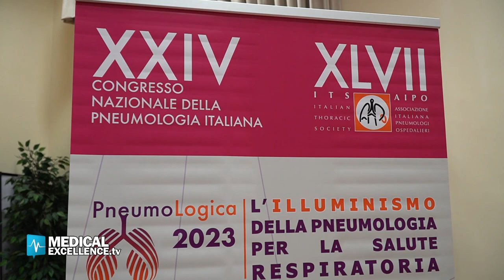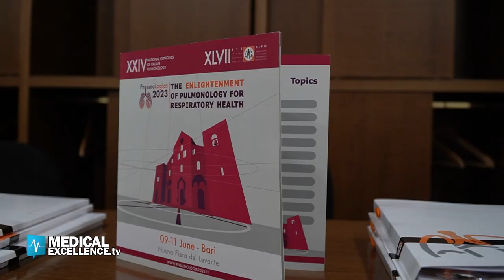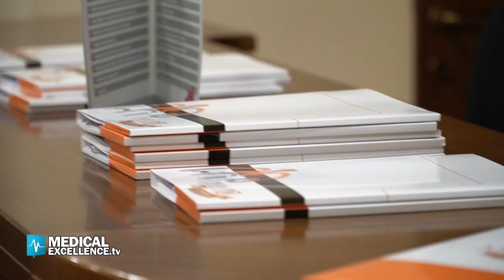AIPO: salute respiratoria e ambiente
Quanto è importante la qualità dell’aria che respiriamo, la qualità del nostro sonno e la qualità degli spazi che abitiamo per la salute del nostro organismo? E ancora, come è cambiata la pneumologia dopo il COVID-19, cosa ci ha insegnato la pandemia? Queste sono alcune delle domande alle quali, esperti provenienti da tutta Italia e dall’estero, cercheranno di rispondere in occasione dell’evento più importante per chi si occupa di curare le patologie respiratorie: il Congresso Nazionale della Pneumologia Italiana che si terrà a Bari, presso la Fiera del Levante, dal 9 all’11 giugno. Una preziosa occasione per fare il punto sulle malattie dell’apparato respiratorio e sulle novità più rilevanti che riguardano i nuovi trattamenti disponibili.
Circa 2000 specialisti italiani e stranieri si confronteranno su patologie che presentano un alto tasso di crescita dal punto di demografico ed epidemiologico, con un grande impatto emotivo e una ricaduta altrettanto significativa da un punto di vista sociale e della sostenibilità.

CONGRESSO NAZIONALE DELLA PNEUMOLOGIA ITALIANA A BARI
I temi che verranno discussi e approfonditi durante il XXIV Congresso Nazionale della Pneumologia Italiana che si terrà a Bari dal 9 all’11 giugno prossimi saranno variegati e molteplici. Si parlerà di malattie respiratorie quali asma e BPCO, tumori polmonari, disturbi respiratori del sonno, temi di politica sanitaria legata all’attuazione del PNRR, pneumologia interventistica e trapianti.
Durante il congresso verrà presentata inoltre un’importante iniziativa realizzata dalla Federazione Italiana della Pneumologia (FIP), insieme alle società scientifiche che si occupano di patologie dell’apparato respiratorio ovvero l’Associazione Italiana Pneumologi Ospedalieri – Italian Thoracic Society (AIPO-ITS) e la Società Italiana di Pneumologia – Italian Respiratory Society (SIP/IRS) in collaborazione con Legambiente.
Sono stati infatti piantati 300 alberi, 150 in provincia di Catania lo scorso novembre e altrettanti nella pineta del Parco San Francesco di Bari. Questa iniziativa si pone l’obiettivo di sensibilizzare l’opinione pubblica circa l’importanza del binomio salute dell’ambiente – salute respiratoria, nonché rendere consapevole la cittadinanza circa l’importanza di respirare aria pulita, di vivere in un contesto verde e non inquinato. Gli pneumologi vogliono ricordare che la vegetazione svolge un importantissimo ruolo: rappresenta un filtro biologico capace di assorbire gli inquinanti gassosi attraverso le foglie e i metalli pesanti attraverso le radici.
Il giorno 11 giugno, a partire dalle ore 17, si terrà presso il padiglione fieristico della Fiera Levante di Bari, sede del congresso, un talk show aperto alla cittadinanza sugli effetti dell’inquinamento atmosferico e dei cambiamenti climatici sulla salute dell’uomo. Saranno presenti esperti di fama internazionali e rappresentanti delle istituzioni locali moderati dal giornalista scientifico Michele Mirabella.
𝐿’𝑖𝑙𝑙𝑢𝑚𝑖𝑛𝑖𝑠𝑚𝑜 𝑑𝑒𝑙𝑙𝑎 𝑃𝑛𝑒𝑢𝑚𝑜𝑙𝑜𝑔𝑖𝑎 𝑝𝑒𝑟 𝑙𝑎 𝑠𝑎𝑙𝑢𝑡𝑒 𝑟𝑒𝑠𝑝𝑖𝑟𝑎𝑡𝑜𝑟𝑖𝑎 (Bari, 9-11 giugno) con gli interventi del Sottosegretario di Stato alla Salute, 𝐨𝐧. 𝐌𝐚𝐫𝐜𝐞𝐥𝐥𝐨 𝐆𝐞𝐦𝐦𝐚𝐭𝐨, del Presidente AIPO-ITS, 𝐝𝐫. 𝐌𝐚𝐮𝐫𝐨 𝐂𝐚𝐫𝐨𝐧𝐞, del Presidente eletto AIPO-ITS, 𝐝𝐫. 𝐂𝐥𝐚𝐮𝐝𝐢𝐨 𝐌𝐢𝐜𝐡𝐞𝐥𝐞𝐭𝐭𝐨, della Responsabile Nazionale del CnAMCR di Cittadinanzattiva, 𝐝𝐫.𝐬𝐬𝐚 𝐓𝐢𝐳𝐢𝐚𝐧𝐚 𝐍𝐢𝐜𝐨𝐥𝐞𝐭𝐭𝐢 e del 𝐩𝐫𝐨𝐟. 𝐆𝐢𝐨𝐯𝐚𝐧𝐧𝐢 𝐕𝐢𝐞𝐠𝐢, dell’Istituto di Fisiologia Clinica CNR di Pisa.
𝑺𝒂𝒍𝒖𝒕𝒆 𝒓𝒆𝒔𝒑𝒊𝒓𝒂𝒕𝒐𝒓𝒊𝒂 𝒆 𝒂𝒎𝒃𝒊𝒆𝒏𝒕𝒆: 𝒖𝒏 𝒃𝒊𝒏𝒐𝒎𝒊𝒐 𝒊𝒏𝒔𝒄𝒊𝒏𝒅𝒊𝒃𝒊𝒍𝒆 sarà il focus su cui i diversi interlocutori discuteranno e che rappresenta il lume di 𝑃𝑛𝑒𝑢𝑚𝑜𝐿𝑜𝑔𝑖𝑐𝑎 2023.